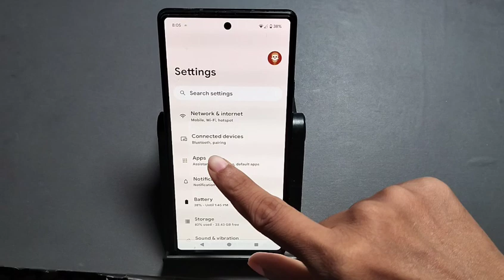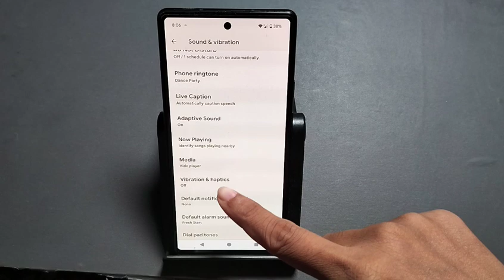notifications sound off in Moto G24 pawer || how to mute notifications sound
How to off notifications sound in Moto G24 pawer,
how to change notifications sound on samsung,
how to turn off notifications sound on iphone,
how to turn off shopee notifications sound,
how to turn off email notifications sound in outlook,
how to mute discord notifications sound on
pc,
how to change notification sound,how to turn off notifications sound on android,
how to mute notifications sound on iphone,
how to turn off notifications sound in redmi,